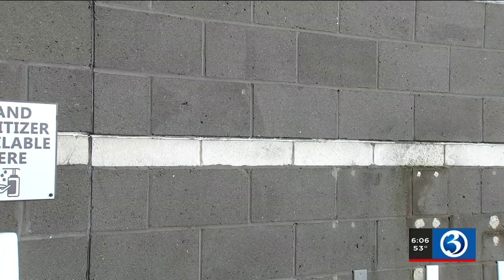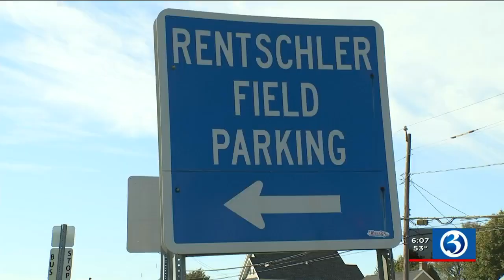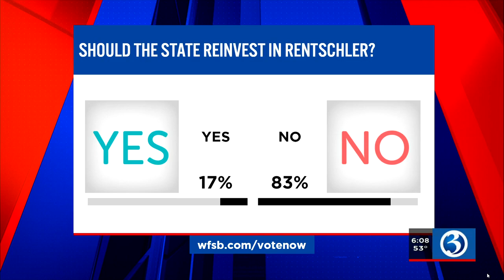I-News Team Rentschler Field Reinvestment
Rentschler Field Reinvestment